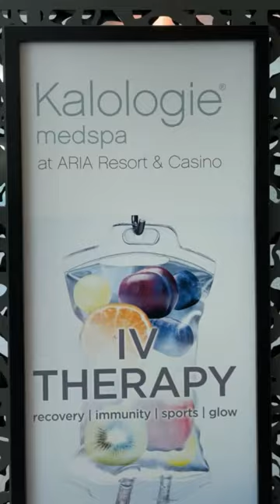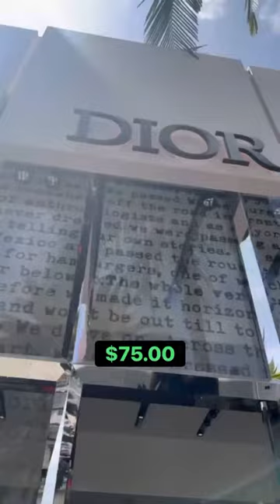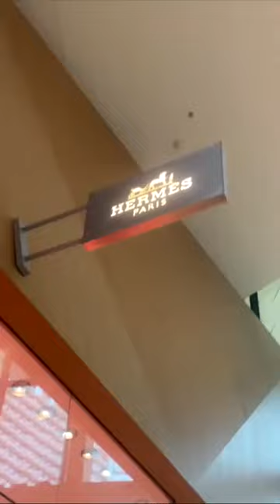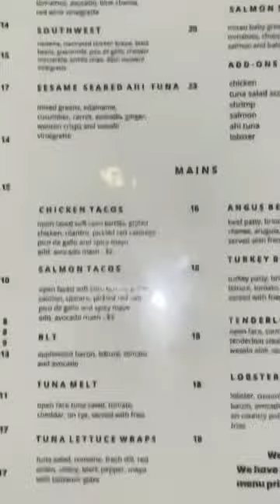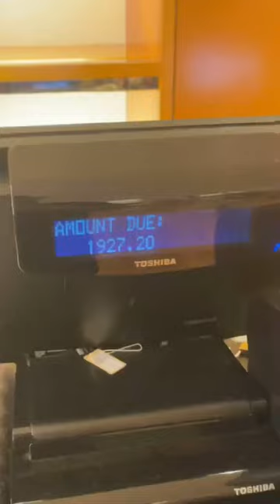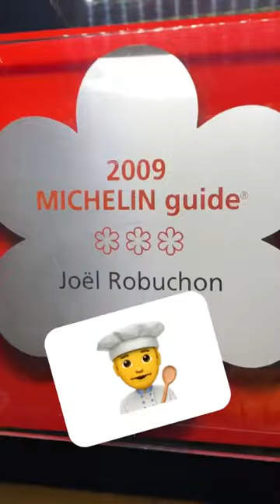🤔What I spend in a day! Price at the end...